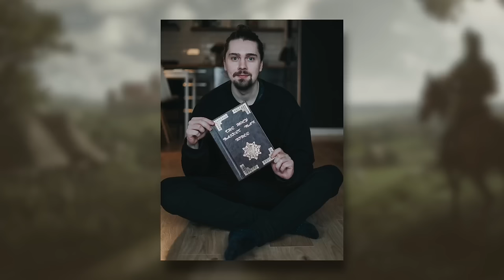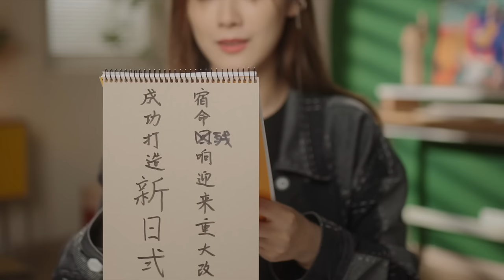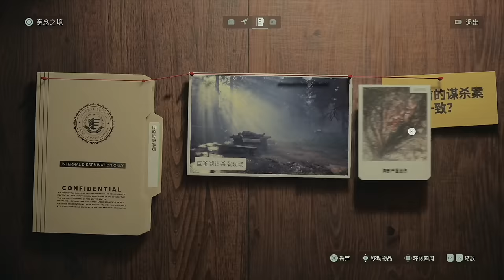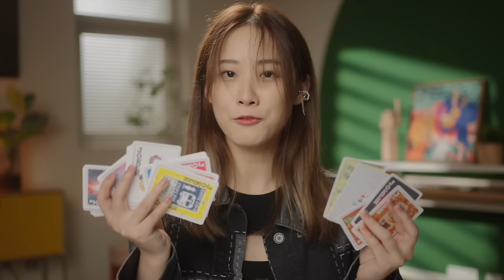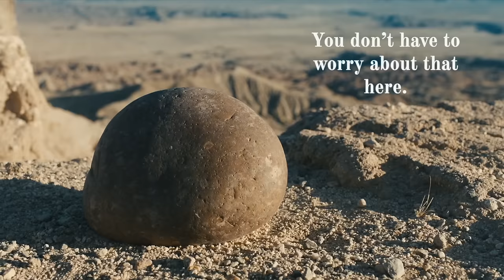【猜你想玩】2024十大宝藏游戏推荐！绝对有你没听过的！｜小宁子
今次的游戏推荐，憋了个超大的！